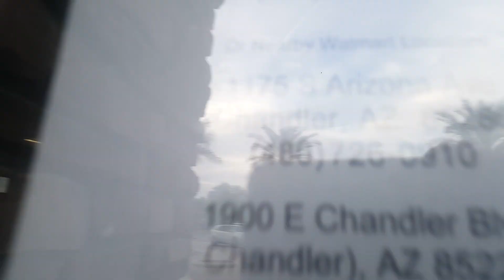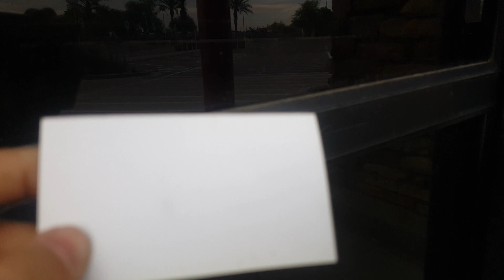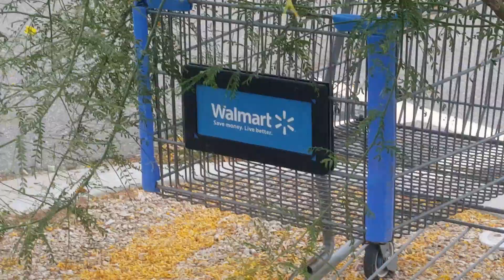Abandoned sams club in Gilbert az